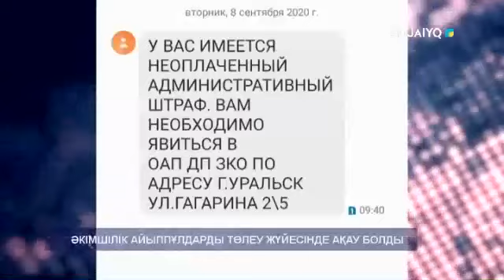ӘКІМШІЛІК АЙЫППҰЛДАРДЫ ТӨЛЕУ ЖҮЙЕСІНДЕ АҚАУ БОЛДЫ